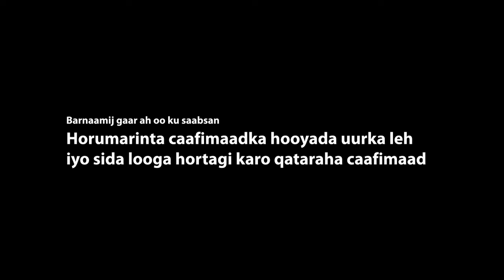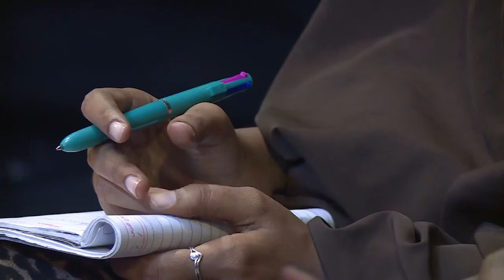Caafimaad qabka hooyadu waa badbaadada hooyada iyo dhallaanka